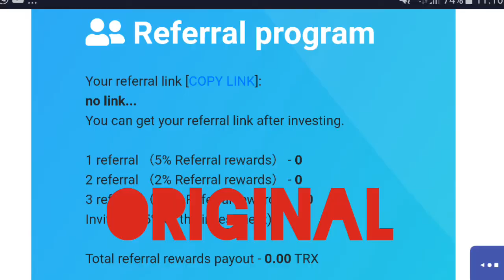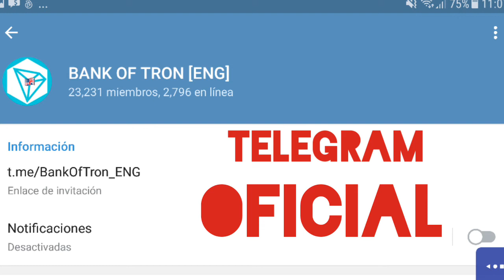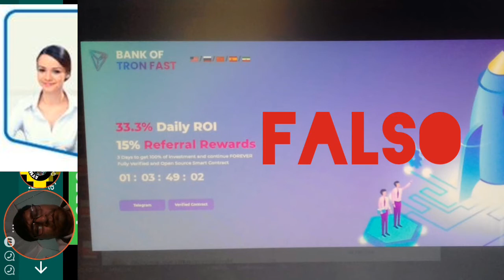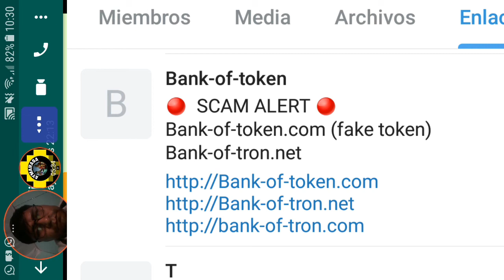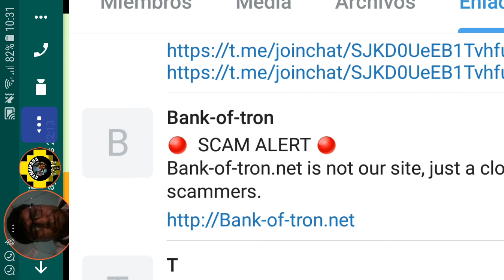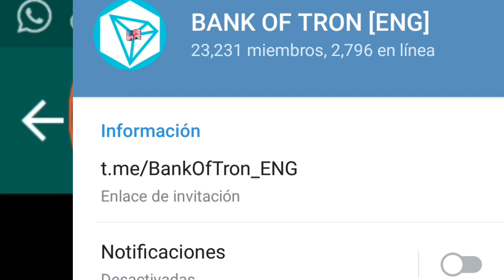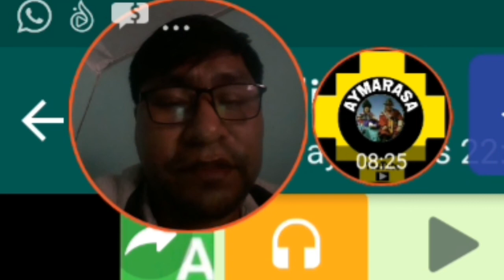CUIDADO ESTAFAN CON IMITACIONES DE CONTRATOS INTELIGENTES // BANK OF TRON SCAM OR LEGIT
LINK DE REGISTRO PARA CYBER CHAIN

GANA DINERO CON FODEAR , CONGELAR HACER STAKING AL 6% Y 16%

LINK DE LA PÁGINA REGÍSTRATE GRATIS O CON UNA INVERSION MINIMA DE 10 DOLARES EN CUALQUIER CRIPTOMONEDA DE LA VITRINA DE Cripto-T

OTRAS INVERSIONES
LINK VUELVE BANK OF TRON PARA PAGAR SU DEUDA REGÍSTRATE CON LA MISMA BILLETERA QUE USASTE AL REGISTRARTE

LINK DE CORPORACIÓN DE TRON
Contrato inteligente con CEO dueño desde Colimbia

LINK DE COMO INSTALAR TU BILLETERA EN E MÓVIL Y PC SIEMPRE ES SIMILAR SÓLO DIFERENCIAN LAS POSICIONES Y COLOR

RECUERDA PERDIRME LA ESTRATEGIA para que ganes el buenos dividendos DIARIO

Pasos Para registrarte en  *contratos inteligentes de preferencia* desde el Mobil

📈 1️⃣ Descarga La TRON WALLET.
Para Android

Para Apple

*➡️Tambien puedes depositar BTC  o ETH y realizas el intercambio (exchange) en tu billetera TRON WALLET  👍*

📈 4️⃣ Copia el LINK de registro gratuito

📈 5️⃣  Abre tu TRON Wallet, en TRX  y ve al Menu en la parte de abajo a la Izquierda  y haz click en el Navegador_ 🌐 .

📈 6️⃣ Pegas El LINK de referido que copiaste, de tu Patrocinador

📈 7️⃣  Chequea Tu balance. Para que dejes 10 TRX para la transaciones. E inviertas el resto que quieras Invertir._

     *💲LISTO💲Has seleccionado la mejor forma de ganar dinero Liquido de tu vida🌍*
NO TE OLVIDES LIKE COMENTA Y TE RESPONDERÉ EN EL PRÓXIMO VÍDEO
DONACIONES EN TRON DIRECCIÓN DE BILLETERA
TMun28SehUuEB6isA4WGGjnpwNsZUoYq13